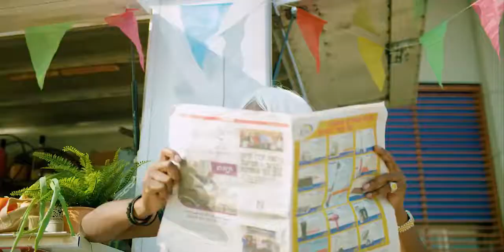Stephane Legar Merci סטפן לגר מרסי